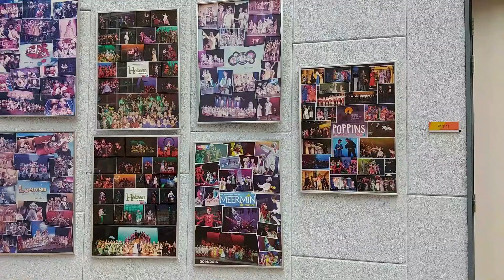Musical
Met Klik & Ontdek bekijk je op je gemak het aanbod van het Atrium. Volg een rondleiding, maak kennis met de docenten en schrijf je meteen in voor een proefles. Alle filmpjes vind je op Klik, kijk, kies!